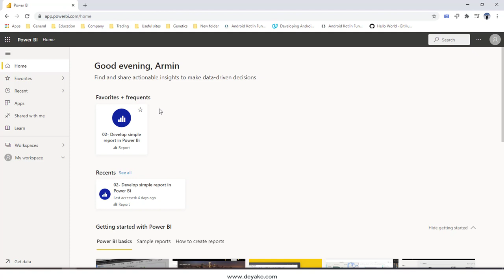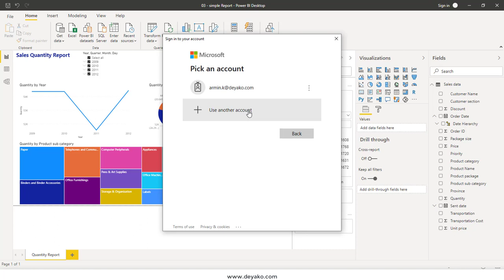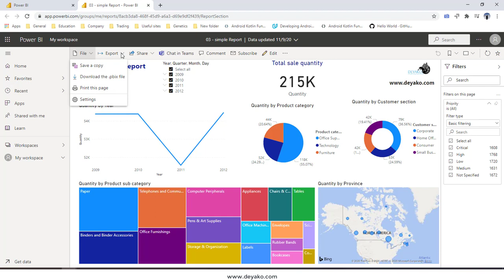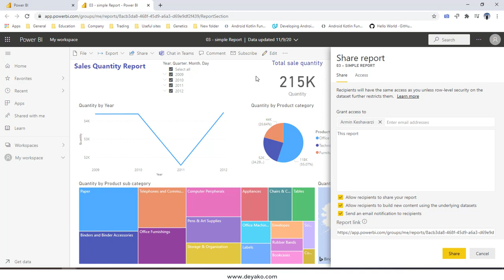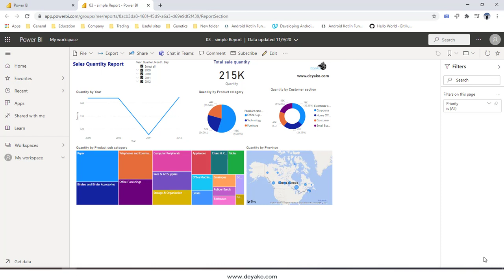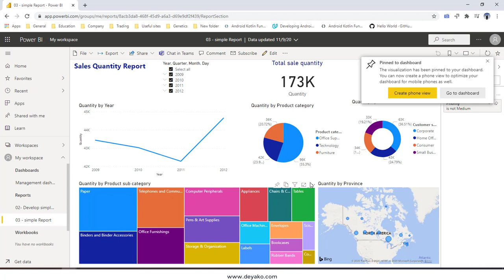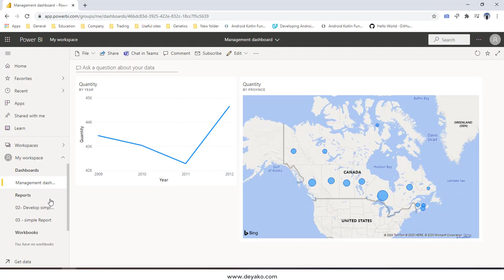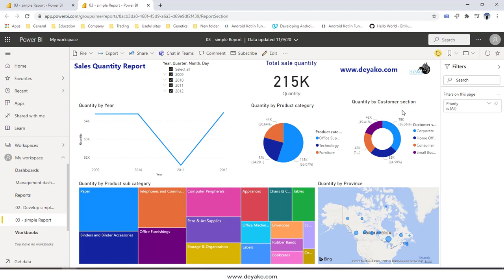خروجی گرفتن و نشر گزارشات در پاور بی آی - Power Bi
یکی از ویژگی های بسیار عالی پاور بی آی در نشر گزارشات آن در محیط وب سایت است که به کاربر امکان به اشتراک گذاری گزارشات خود با دیگران را می دهد. در این بخش ما به طور کامل شرح خواهیم داد که چگونه می توانید گزارشات خود را در این حیط منتشر و در اختیار دیگران قرار دهید و چطور می توانید داشبورد های خود را در آنجا توسعه و اصلاح نمایید